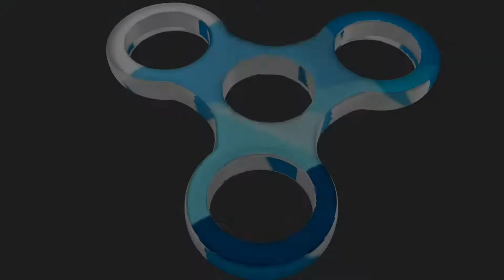Fortnite Montage #1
Welcome to FSP’s first Fortnite Montage! We hope you enjoy.